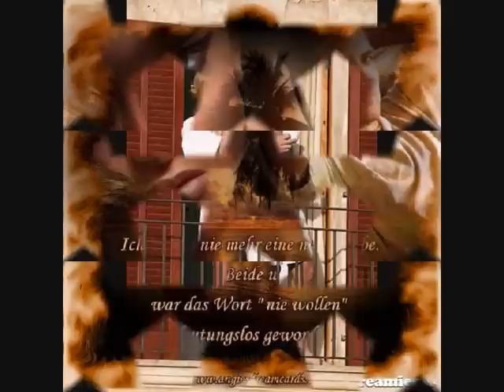OP BLEIB NICHT EINSAM HEUTE NACHT 2.wmv